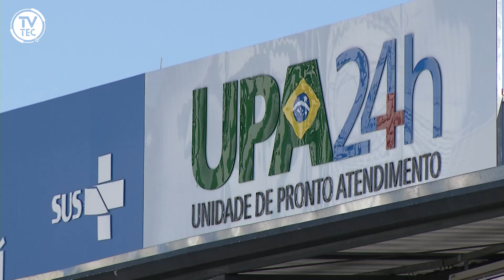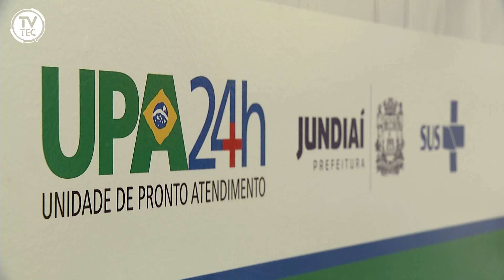UPA Vetor Oeste completa quase 1 ano desde sua entregue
A UPA do Vetor Oeste completa quase 1 ano de funcionamento desde que foi entregue à população como modelo resolutivo de referência. E quem utiliza os serviços, aprova o atendimento! Confira.